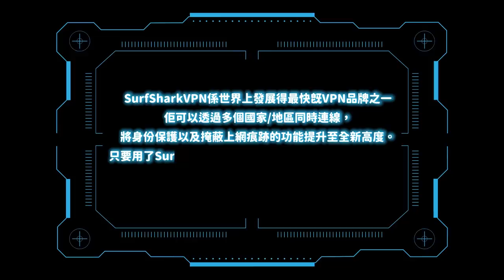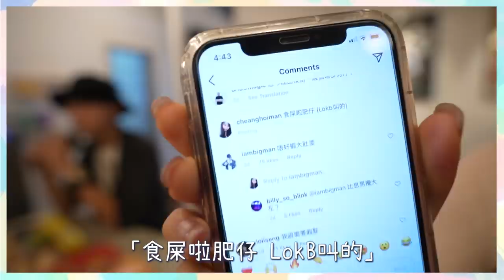發記大香腸再開檔！邀請Lokb進行廚藝交流？！W/L0kb